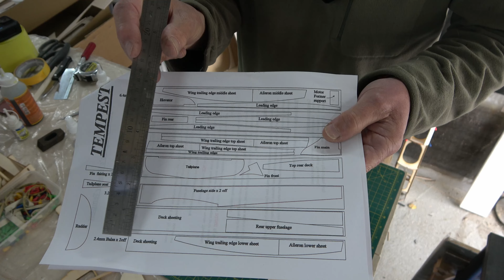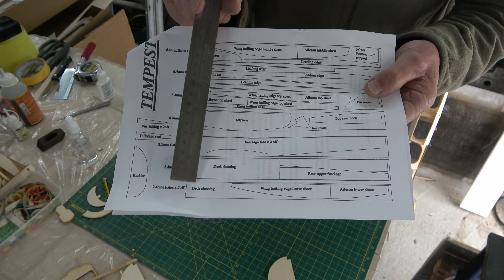Warbirds Replicas Hawker Tempest Build Part 4 - More fuselage and wings work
Continuing on with the fusleage and wings and encountering problems!